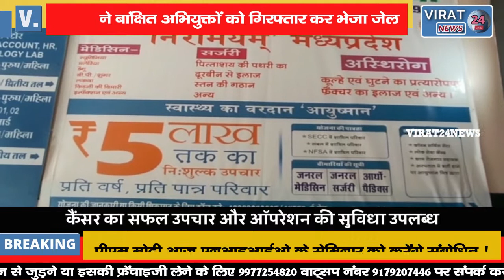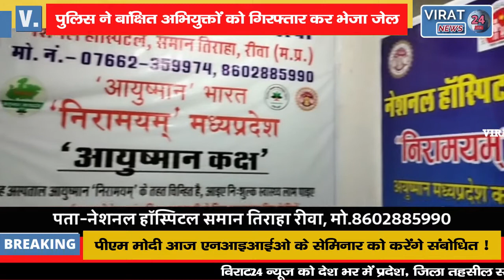पुलिस अधीक्षक के निर्देशन में बांक्षित अभियुक्तों को गिरफ्तार कर भेजा जेल !